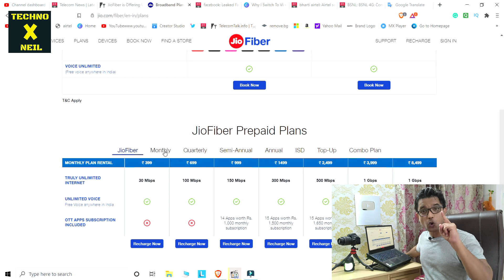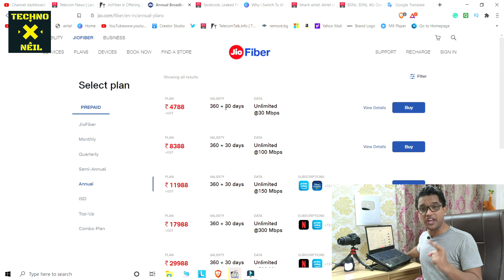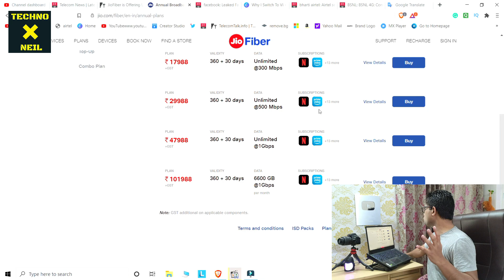Jio 1 Month Free Service 2021 | Jio Fiber New Offer 2021 | Jio Free Subscription Offer 2021